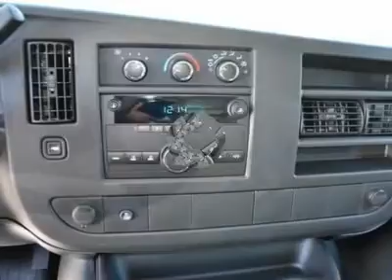2012 CHEVROLET EXPRESS CARGO VAN Austin, TX C1202404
2012 CHEVROLET EXPRESS CARGO VAN Austin, TX
Stock# C1202404
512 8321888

Henna Chevrolet
8805 North IH-35

Pick up this Summit White 2012 Chevrolet Express Cargo Van, available today. Featuring Automatic transmission, it has 5 miles. This could be the one you've been searching for.